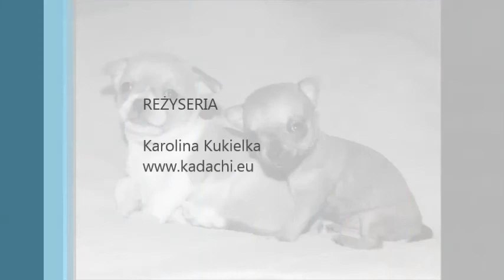Chihuahua Kadachi FCI New Litter L 06 11 2013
Puppies 5 weeks